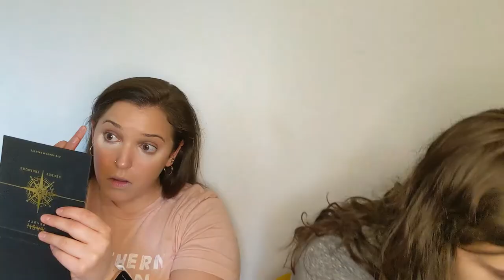Get Ready With Us - Featuring My Friend, Meredith!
Hello, everyone! Today, I am joined by my good friend Meredith for a get ready with us video! I know this is a long video, but we had a TON of fun making it, as I am sure you will see. I hope you all enjoy the video, and please let me know if you would like Meredith back on the channel!

Meredith's Makeup Instagram: @makeup_bymere